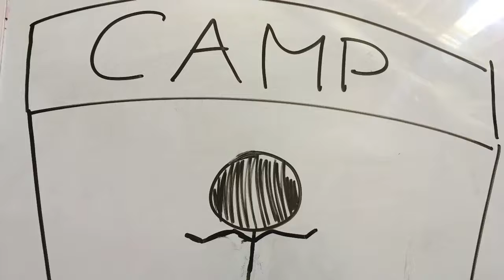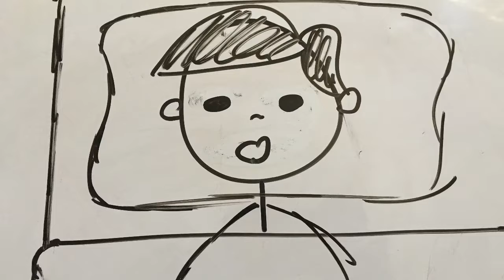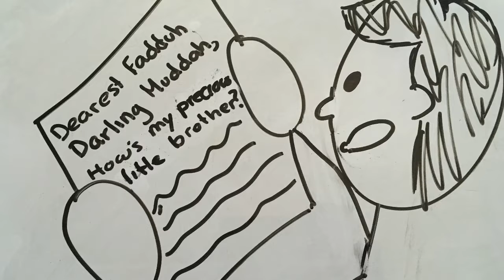Muddah Fadduh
Songs on stick